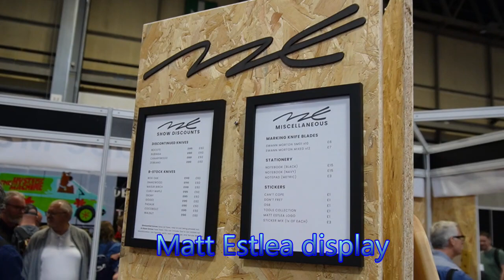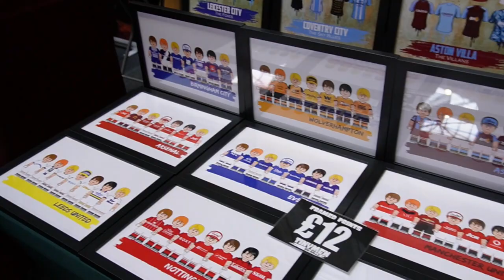Makers Central 2024 Part 1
In this part you will see me having a walk round to show what you can expect at Makers Central. Also there may be some YouTuber's and people off TV you may spot.

Equipment.

DJI Osmo Pocket (bought used from MPB)
Sony ZV-E10 Mirrorless Camera
Sony 16-50mm lens (came with camera)
Sony GP-VPT2BT Shooting Grip
Rode Wireless ME
Rode Auxillary VideoMic Go
Rode Deadcat Go
Godox LEDM150 LED Video light
K&F Concept K234A7 tripod

Photography Equipment
Nikon D850
Nikon 18-55mm f3.5-5.6 G AF-P DX VR Lens
Nikon AF-S Nikkor 14-24mm f/2.8
Sigma 105mm f2.8 Macro EX DG OS HSM
Manfrotto BeFree Aluminium Tripod
Manfrotto PIXI EVO Tripod

Woodworking Equipment
Machinery
Axminster Workshop AW318BT Benchtop Thicknesser
Axminster Workshop AW1950B Bandsaw
Axminster Workshop AW50E 50L Portable Dust Collector
Evolution R255PTS 255mm Table Saw
Evolution R255SMS-DB 255mm Double Bevel Sliding Mitre Saw
Energer ENB672DBT 290mm Brushless Electric Pillar Drill

Carving Equipment
Rider Carving Mallet - 98 x 280mm
Veritas Small Journeyman's Brass Mallet
Ashley Isles Sweep 7/6
Ashley Isles Sweep 9/25
Pfeil Spoon Bent Chisel 1a/6
Beavercraft Compact straight flat chisel single bevel K1/10
Beavercraft Compact straight rounded chisel K5/12
Beavercraft Compact long bent gouge K6L/15
Beavercraft Compact straight rounded chisel K8/08
Beavercraft Compact straight rounded chisel K9/10
Beavercraft Compact short bent gouge K8a/14
Beavercraft Compact straight V-profile chisel K12/02
Rider Bevel Edge Chisel Hornbeam Handle - 6mm
Rider Bevel Edge Chisel Hornbeam Handle - 10mm
Rider Bevel Edge Chisel Hornbeam Handle - 16mm
Rider Mortice Chisel - 6mm